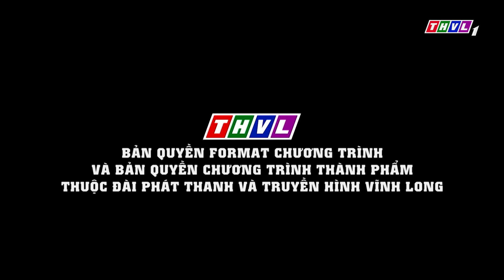"BỨC XÚC" Vì GIỌNG CA NHÍ QUÁ HAY Nhưng KHÔNG AI CHỌN, Cẩm Ly TIẾC NUỐI "SỬA SAI" VÀO PHÚT CUỐI CÙNG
Những Giây Phút Thú Vị Với Siêu Nhí Tranh Tài Cực Dễ Thương Trong ĐẤU TRƯỜNG ÂM NHẠC NHÍ
Đến Với THVL BOLERO - Solo Cùng Bolero, Các bạn sẽ nghe lại được tiếng hát ngọt ngào trữ tình của nhiều giọng hát trẻ với nhiều bài hát bolero hay nhất mọi thời đại, nhạc hay bất hủ dù trải qua nhiều năm tháng.
► Xem Trọn Bộ Solo Cùng Bolero 2021 (Mùa 7) - THVL BOLERO
► Tuyển Tập Bolero Ngọt Ngào Sâu Lắng, Nhạc Vàng Xưa Đi Cùng Năm Tháng THVL BOLERO
► Ca Sĩ Thần Tượng 2019 Tuyển Tập Các Bài Hát Bolero Sâu Lắng Tình Cảm Nức Lòng Người Nghe